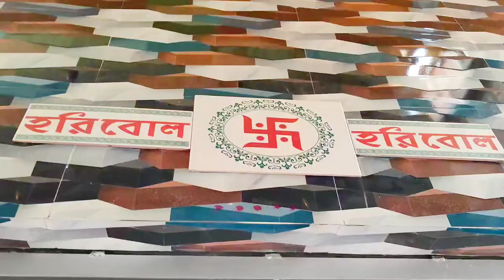মামা বাড়িতে গৃহ প্রবেশ পূজা 🤩।। এ আবার কেমন জায়গায় বাড়ি বানালো মামা😱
22nd Jan 2024 a mama notun ghore probesh korlo..🤩